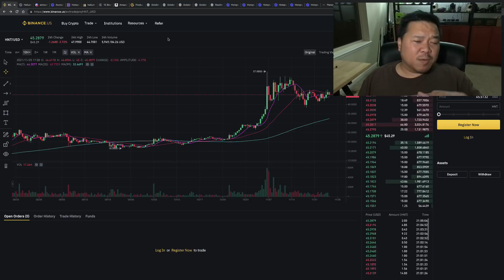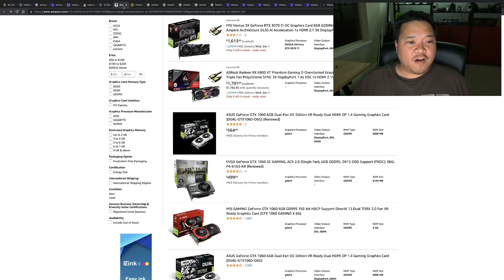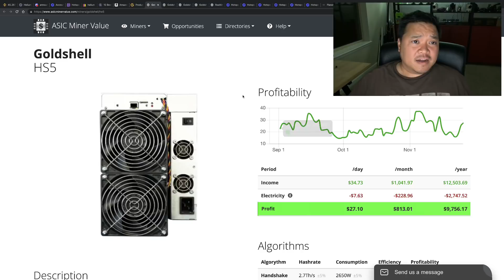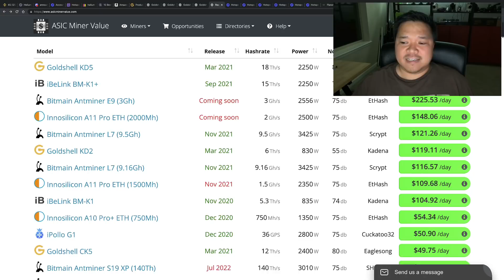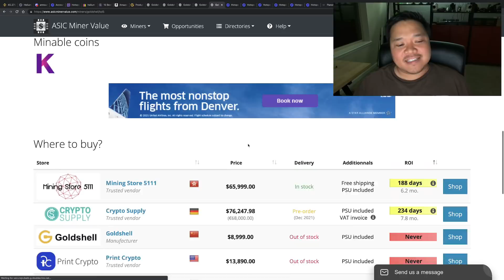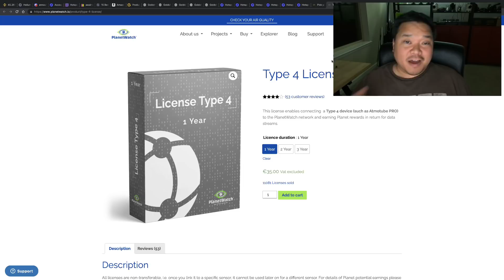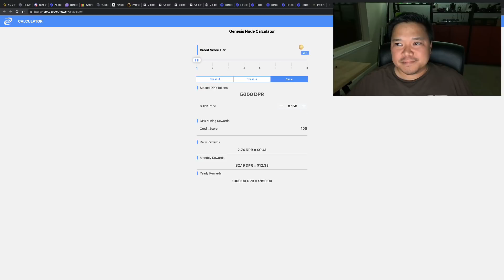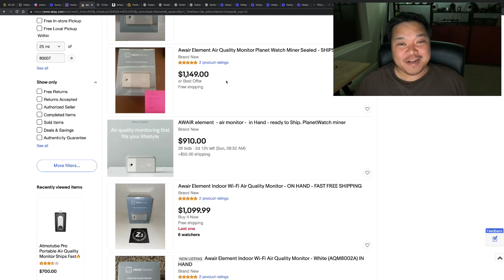Mining Prospects For Cryptocurrency Beyond And In Conjunction With Helium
I've been researching ACIS Miners as Helium Mining has got me looking into other mining options. But as miners in different locations go, PlanetWater with their Awair and Deeper Network with their own HNT Miner and RPR miner may be an interesting way to go. Too bad nothing is ever in stock.